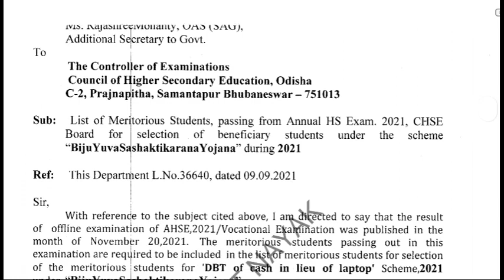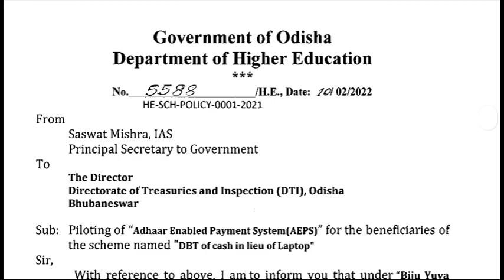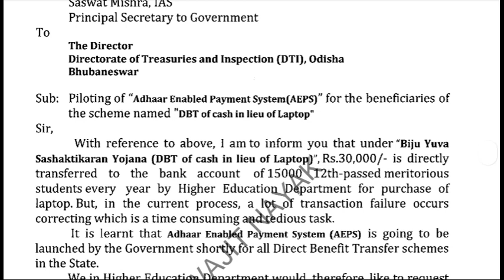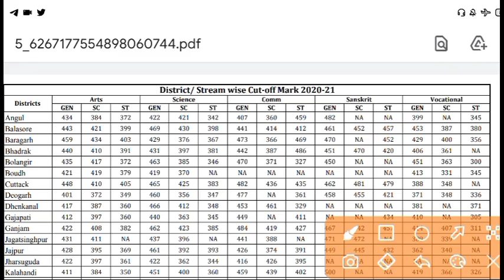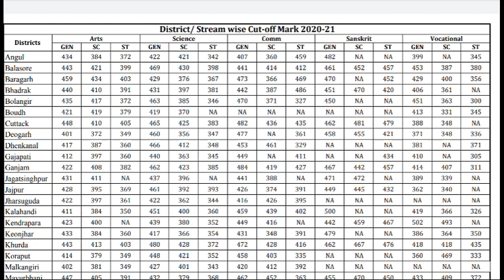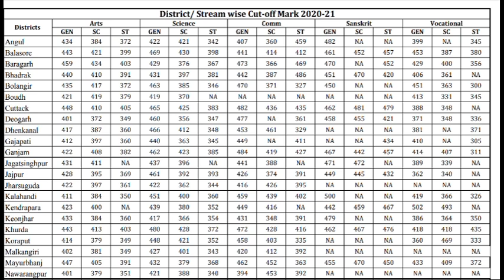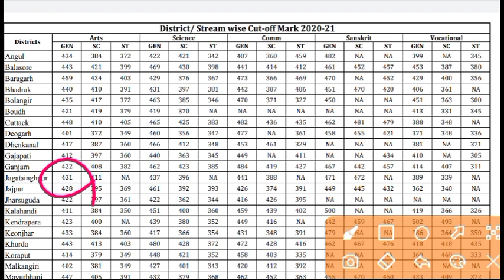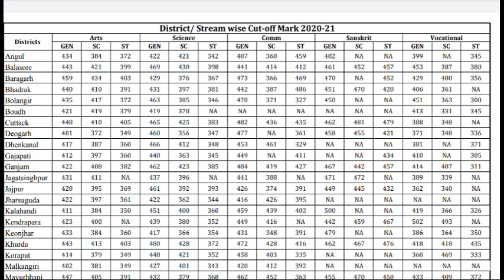Laptop DBT Scheme Merit List Release Date, Rs.30000 Credit New AEPS Mode,Laptop Distribution 2021-22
#+୨_ମାଗଣା_ଲାପଟପ୍_ଯୋଜନା_୨୦୨୧-୨୨

1. +3 phase 2 online apply date
2. +3 phase 2 online application 2021
3. +3 phase 2 online apply sams 2021
4. +3 phase 2 date sams odisha 2021
5. +3 phase 2 seat Vacancy 2021
6. +3 phase 2 subject vacancy 2021
7. +3 phase 2 honours vacancy 2021
8. +3 phase 2 vacancy list 2021
9. +3 phase 2 online apply Datelines
10. +3 phase 2 Datelines & Guidelines
11. +3 phase 2 1st merit list
12. +3 phase 2 merit list publish date & time
laptop distribution
laptop distribution dbt
laptop distribution dbt scheme
laptop DBT Scheme 2021-22